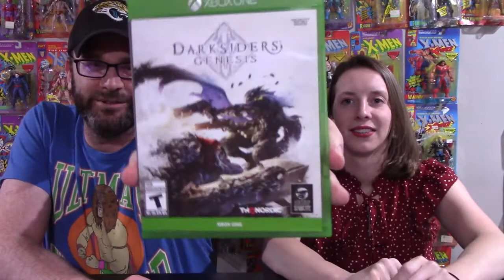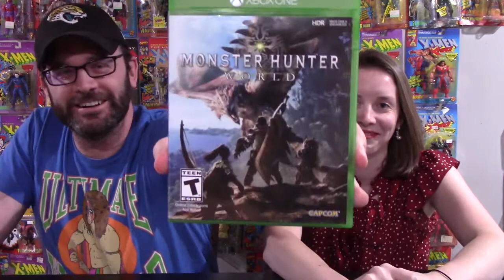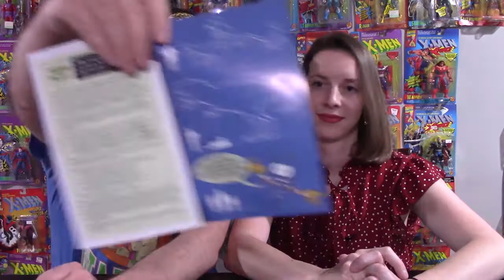June 27 pickups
We are wrapping up the Gamestop sale. Let's see what we got.